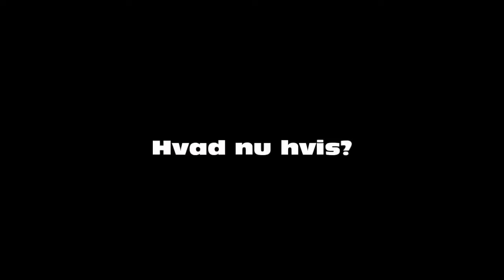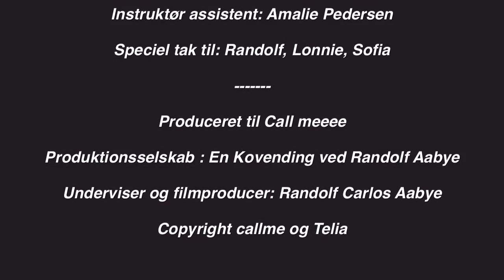Hvad nu Hvis?, UngSyd Odense